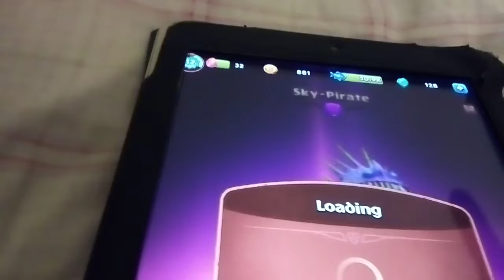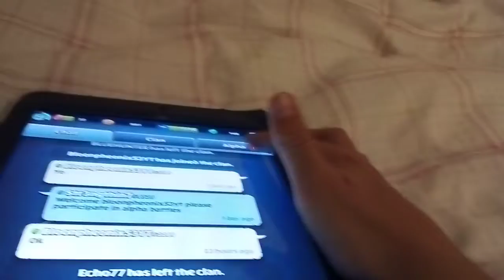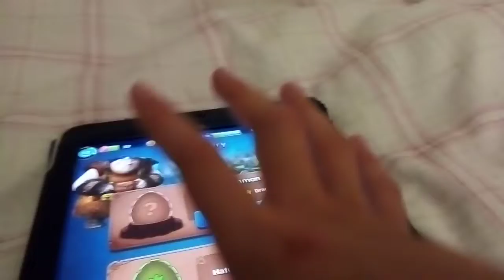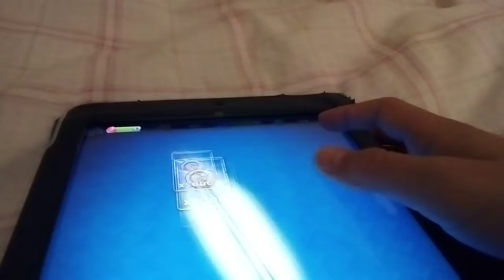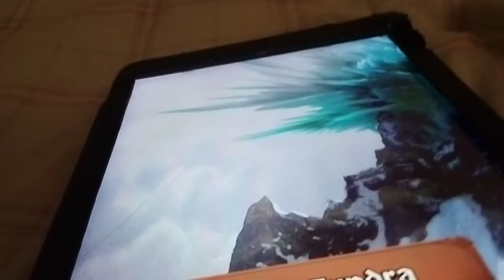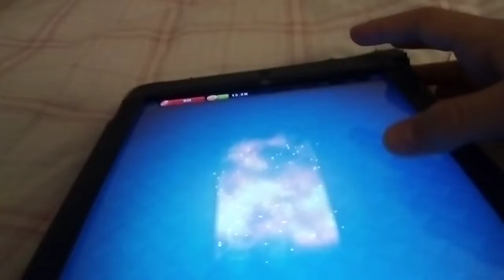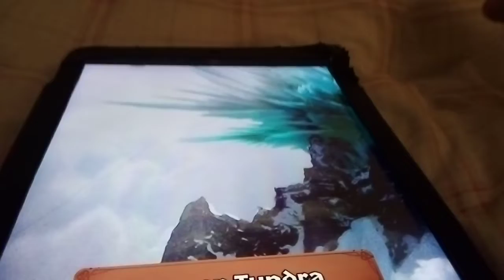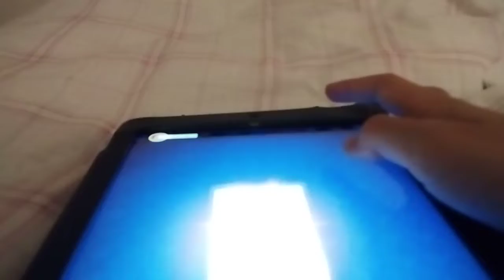Titan uprising episode 2